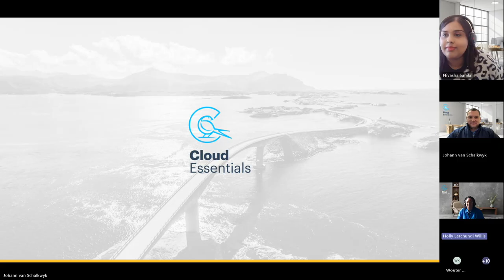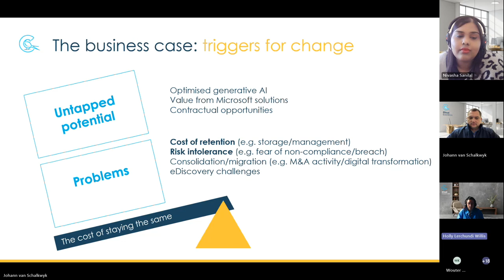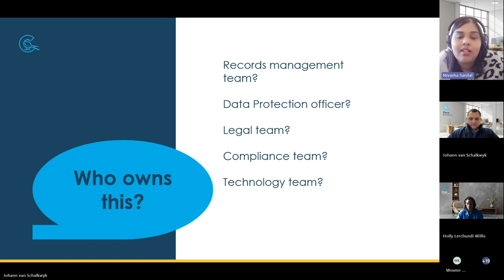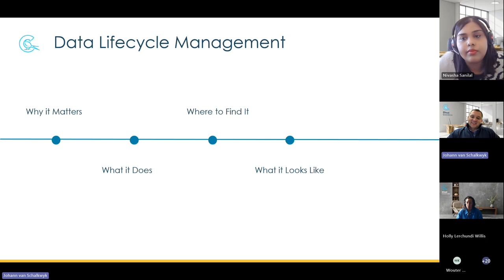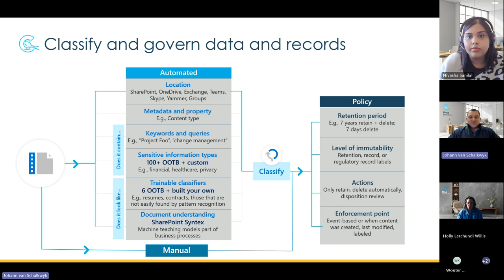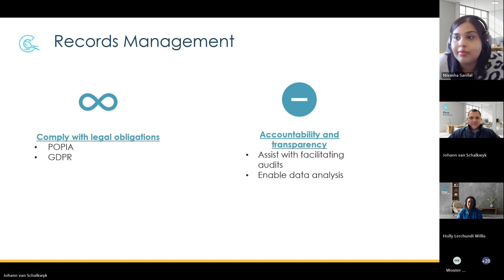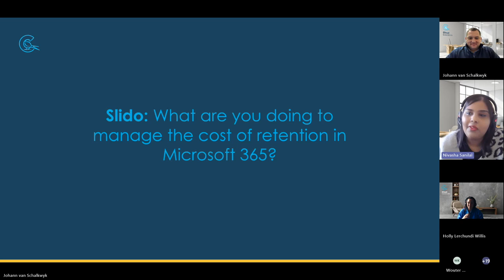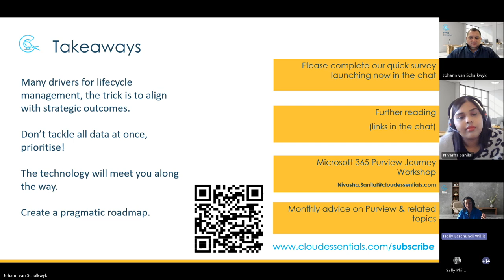Keep or delete? Why you need an effective data lifecycle management strategy for Microsoft 365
Cloud Essentials' experts look at the key elements required for a successful data lifecycle management strategy, including:
* The business case for lifecycle management
* Where to start in defining policy
*Spotlight on Microsoft Purview Data Lifecycle Management and Records Management
* Demystifying Retention Policies & Retention Labels
* Retention vs. backup vs. archiving
* Teams lifecycle management at the point of creation
* Getting buy-in